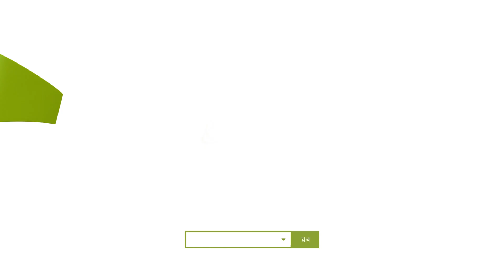아이들 편에서 놀이를 외치다 (full ver) | 굿네이버스 # 놀권리옹호캠페인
굿네이버스는 아이들이 마음껏 웃고 즐겁게 뛰놀 수 있는 놀이 환경 개선을 위해
아이들 편에 서서 아동권리옹호사업을 펼치고 있습니다.

[아이들 편에서 놀이를 외치다] 캠페인 참여하러 가기